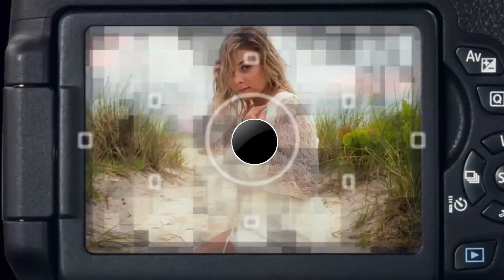jakarta tenggelam terbaru l inilah bukti bahwa jakarta tidak akan lama lagi sudah mulai tenggelam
jakarta tenggelam terbaru l inilah bukti bahwa jakarta tidak akan lama lagi sudah mulai tenggelam, jakarta tenggelam, jakarta tenggelam 2022, jakarta tenggelam 2023 full movie, jakarta tenggelam 2023, jakarta tenggelam 2050, jakarta tenggelam tenggelam full movie, jakarta tenggelam terbaru, Ibu Kota diprediksi akan tenggelam di tahun 2030 mendatang. Isu ini ramai diperbincangkan saat Presiden Amerika Serikat, Joe Biden menyampaikan pidatonya di Kantor Direktur Intelijen Nasional 27 Juli 2021 tentang pemanasan global yang berdampak pada mencairnya es di kutub sehingga permukaan air laut naik. Baca juga: Ahli Bicara Ancaman Jakarta Tenggelam, Sebut Penyebabnya 2 Faktor Ini Istilah tenggelam sesungguhnya bukan menggambarkan Jakarta akan menghilang, melainkan terendam air laut. Hal itu disampaikan Peneliti Ahli Utama dari Pusat Riset Iklim dan Atmosfer (PRIMA), Organisasi Riset Kebumian dan Maritim (ORKM), Badan Riset dan Inovasi Nasional (BRIN), Eddy Hermawan. Eddy mengatakan bukan hanya Jakarta, wilayah lain seperti Pantai Utara Jawa (Pantura) juga terancam tenggelam.